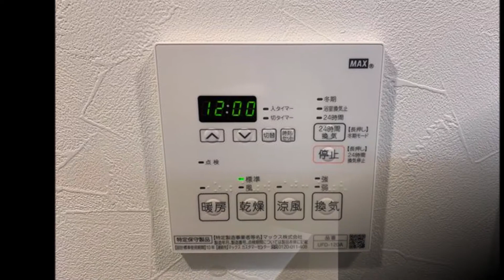豊洲ハイライズ（1階） 2LDK ／ 61.60㎡ ／ 陽当り良好の南西向き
前面の緑がきれいで陽当りの良い人気の南西向き　／　総戸数280戸の大規模物件（住込管理）　／　管理体制良好　／　ランニングコスト低額　／　人気の豊洲エリア（※門前仲町エリアも徒歩圏内）　／　豊洲北小学区内　／　ペット可物件　／　新規内装リノベーション　／　収納充実の3LDK　／　管理費等のランニングコスト低額